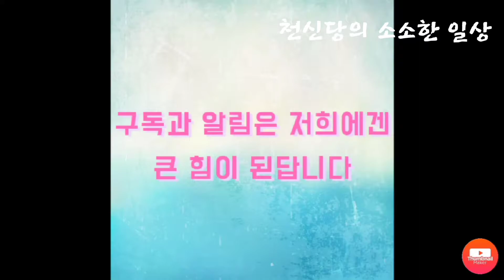속빨간사과 신품종 히든로즈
속빨간 사과 히든 로즈 묘목..성장 상태를 올려봅니다